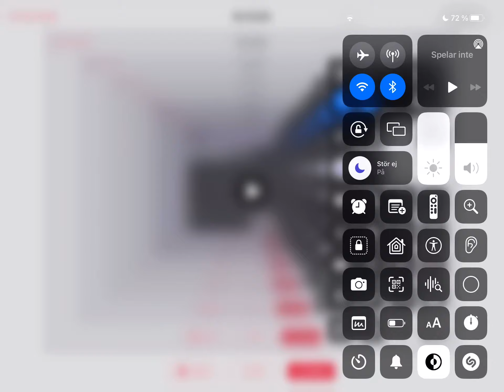Gummy Bear Brazilian Mirror & Creepy Voice 100000000000000000000% Speed